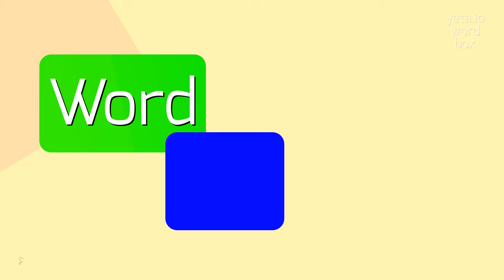How to say "sixteen's"! (High Quality Voices)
Watch in this video how to say and pronounce "sixteen's"!